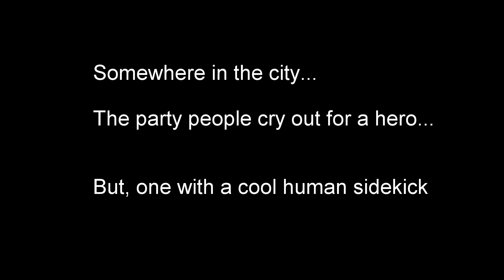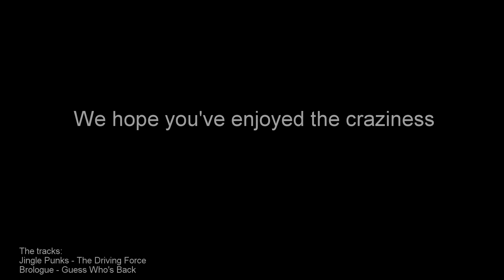Batdog: The Tilly Sue Halloween Special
Looks like we've been heavily effected by the full moon.  I could get used to a cape though.  - TS

See more of me at:
Facebook.com/tillociraptor
tilly_sue on IG
Tilly Sue on Pinterest
Tillociraptor on Imgur